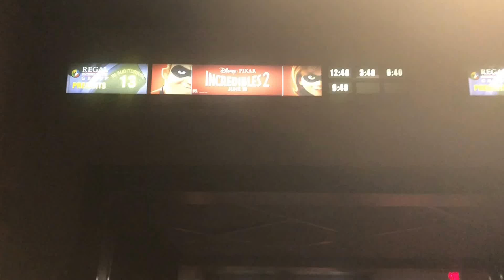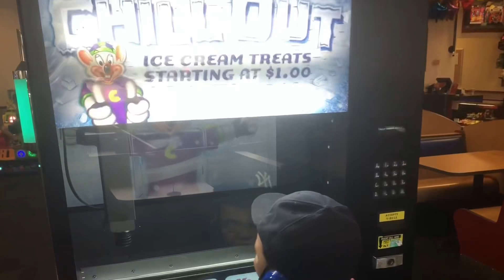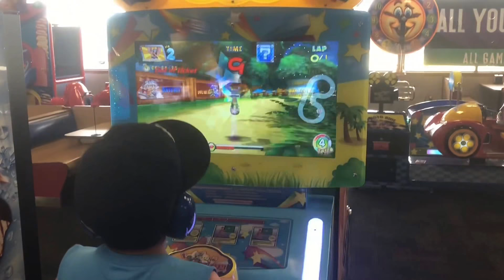So Many Activities!!!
This video is a smorgasbord of different things our family has done the past couple of weeks. Bros weekend, girls FLA trip and even a trip to ChuckECheese